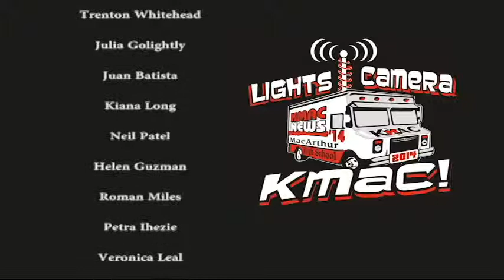11/13/13 C Lunch Broadcast